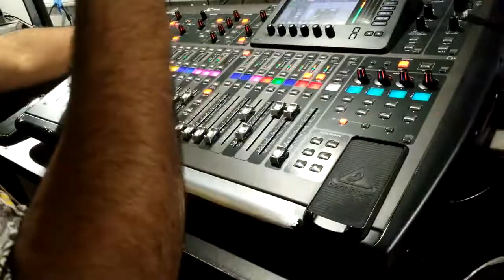LTACStrong: Helping Out Online Church Service